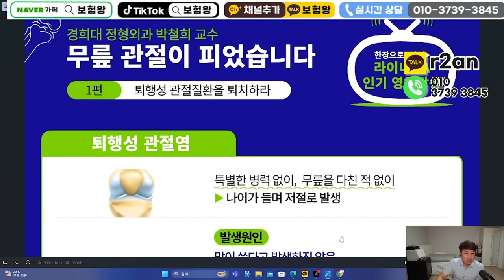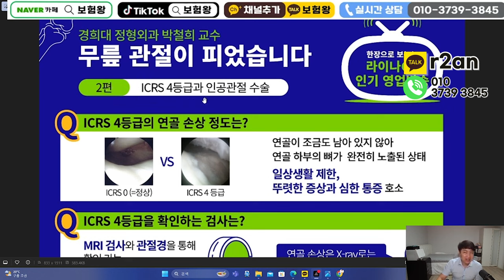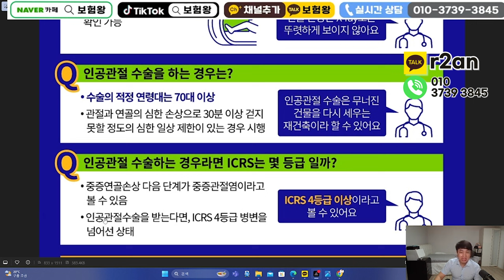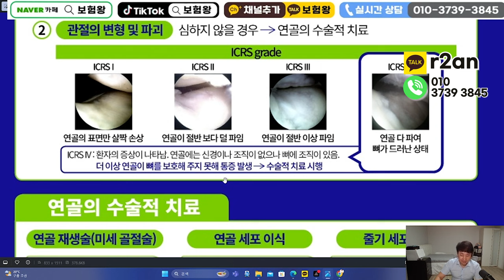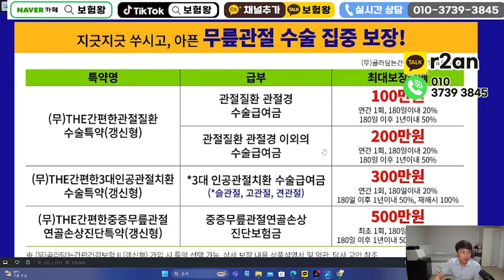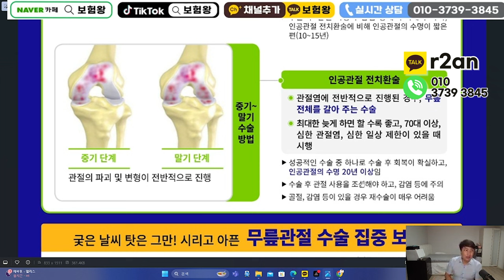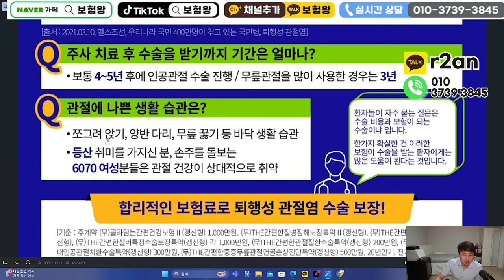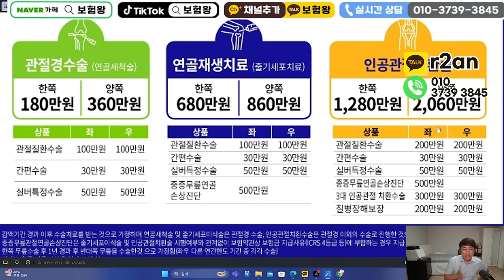60세이상 필수시청!! 퇴행성관절염 관절수술비 2800만원지급??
안녕하세요~~

60세이상 퇴행성관절염 관절수술비 2800만원 지급받을수있는
플랜을 올려드립니다!!

보험료비교 가성비 매우 좋으며 보장내용또한 굿굿굿입니다

관절경.줄기세포이식술.인공관절모두 보장이 가능합니다
감사합니다

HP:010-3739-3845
카톡친구추가:r2an
카톡플러스친구:보험왕검색